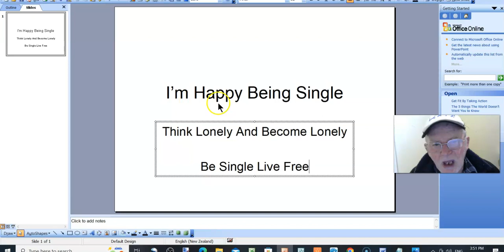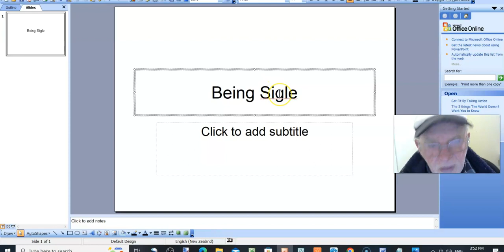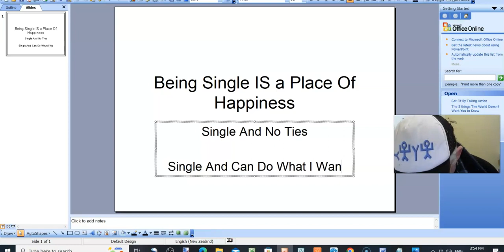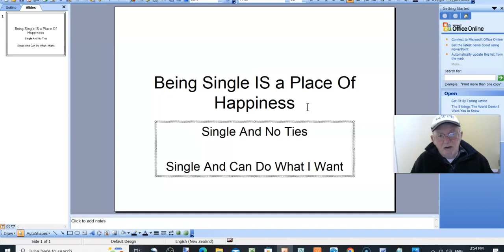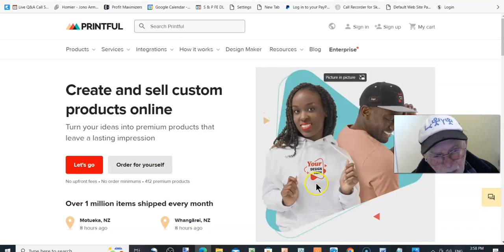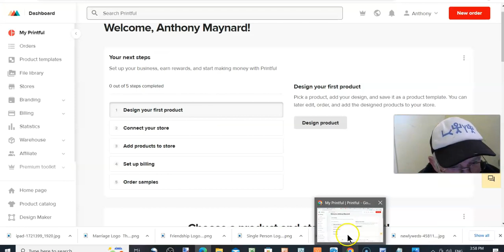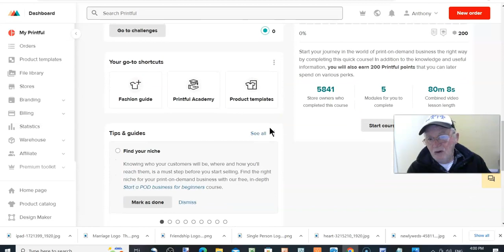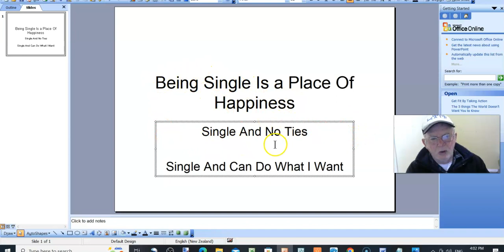Single Person Logo Demo Overview.🍊Print On Demand🍊🍊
Single Person Logo Demo Overview.

Thanks for checking out my Single Person Logo Demo Overview.

Single Person Logo Demo Overview For A Print-On-Demand Business at Printful where they supply the gear and you supply the design which I will show you how easy it is to do in the active income section of the print-on-demand business video overviews.